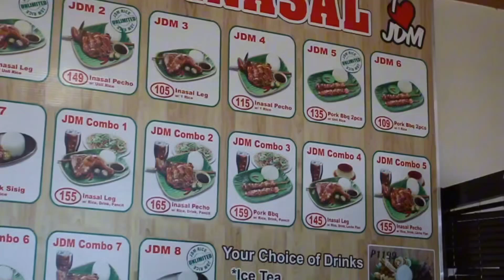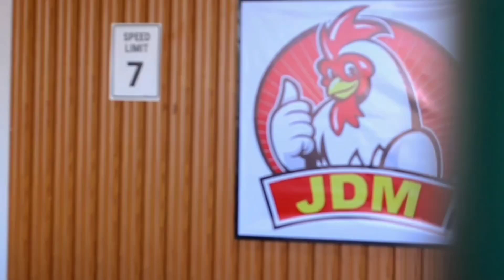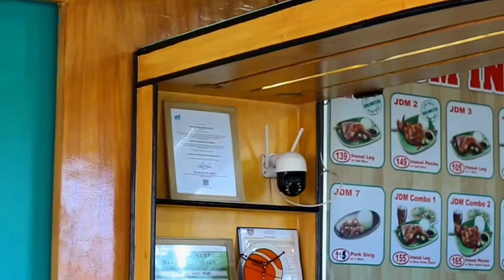Savor the Flavor: Juicy JDM Chicken Inasal House in Pinamalayan!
Tara at tikman natin mga ka-MTG ang napaka-juicy na Chicken legs inasal ng JDM Chicken Inasal House dito po sa Pinamalayan Oriental Mindoro!

Join us as we explore the flavors of Mindoro with a mouthwatering journey to JDM Chicken Inasal House. From tender chicken grilled to perfection to the vibrant atmosphere of Oriental Mindoro, this food vlog is a must-watch for every food lover and travel enthusiast. Let's discover the best of Mindoro together!